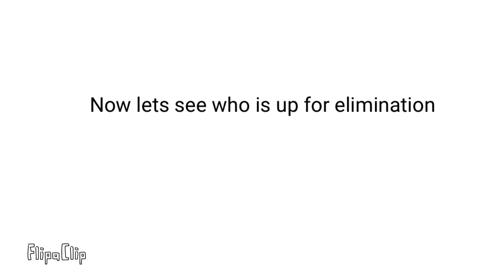BFB Viewer Voting 7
Voting ends October 22 2020 at 7:00pm

Remember to vote in sqaure brackets!